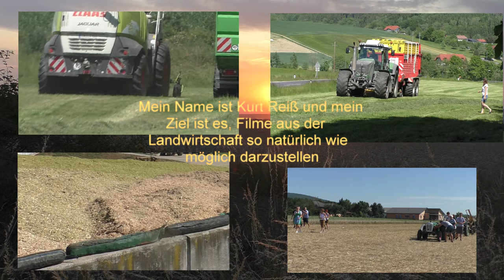1 Schnitt Mitte Mai 2018 in der Oberpfalz Bayern Mähen mit Steyr Profi CVT 4195 CVX und Kuhn GMD 312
1 Schnitt Mitte Mai 2018 in der Oberpfalz Bayern Mähen mit Steyr Profi CVT 4195 CVX und Kuhn GMD 312